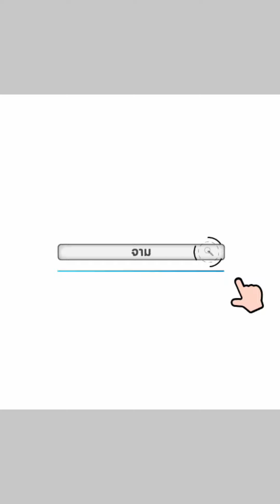ณวัฒน์"ฟ้อง"ประยุทธ์ ตัวเองหมดอาชีพเพราะผู้นำ